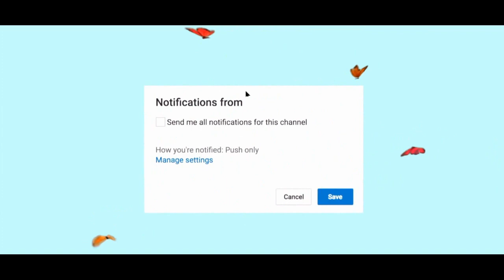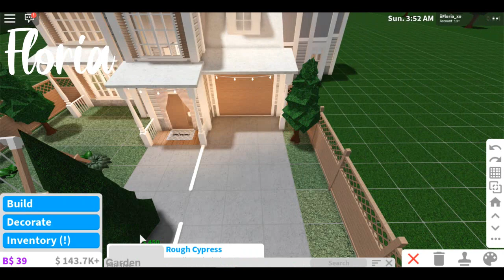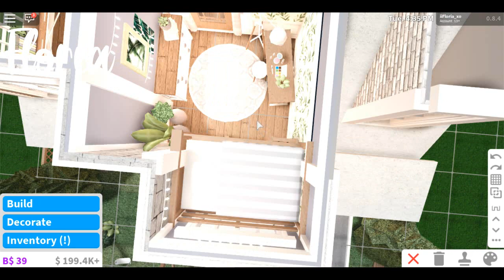Bloxburg: Aesthetic Spring Home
♡Open me♡

Hey Flowers!
~♡ info♡~
3 bedrooms
2 bathrooms
130k

~♡ FAQ♡~
♡ what do you use to record and edit?
~VSDC screen recorder
~VSDC video editor
♡ what do you use to make thumbnails?
~picsart
~sadly there is a friend limit, and it would be unfair to others. Although, I would be happy to follow you :)
♡ it's way too fast! how do I slow it down?!
~mobile: go to the top right corner and tap the three dots. From there, go to playback speed, and select 0.25
~computer: go to the bottom right hand corner and click the gear icon, then select playback speed and choose 0.25